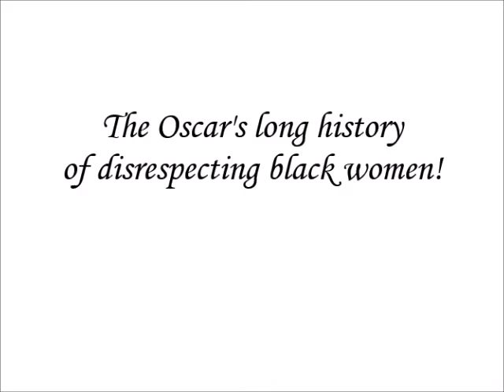The Academy Awards long history of disrespecting black women: Your Invitation Has an Expiration Date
The 2022 awards season came to a close on Sunday, but not before two moments of jaw-dropping disrespect toward Black women went viral. The first came earlier this month, at the Critics’ Choice Awards, when director Jane Campion won the Best Director prize, and belittled Venus and Serena Williams’s tennis careers in the process. “You know, Serena and Venus are such marvels. However, you do not play against the guys like I have to,” she said in her acceptance speech. While the Williams sisters did laugh, Venus’s face said it all. A few weeks later, at the Oscars, comedian Chris Rock made a G.I. Jane joke about Jada Pinkett Smith’s buzzed hair, and Will Smith responded with “the slap heard across the world.” The incident prompted countless takes, most agreeing that it was one of the most astonishing moments in Oscars history. Yet in at least one regard, it was nothing new. Along with red carpets and acceptance speeches, the awards circuit has a long tradition of humble Black women.

This history goes back at least as far as 1940, when Hattie McDaniel won the Academy Award for Best Supporting Actress. McDaniel was the first Black person to win an Oscar, but initially she wasn’t even invited to the whites-only hotel where the event was being held. In the end, she was allowed to attend, but she was seated in the back of the room against a wall. When she finally made it up onstage to accept, she graciously said, “I sincerely hope that I shall always be a credit to my race and the motion picture industry.”

Fast-forward to 2002, when Halle Berry won the Oscar for her performance in Monster’s Ball, making her the first and as of now only woman of color to win Best Actress. Her speech was famous for listing the Black actresses who came before her and the peers she hoped would follow in her stead. But her tears were mocked on late-night television. A year later, Best Actor Oscar winner Adrian Brody used his acceptance speech to lecherously kiss Berry to a roomful of applause. Reminiscing about her big night, Berry recently said that her win “meant nothing” for diversity in Hollywood. It has been 20 years, and no other women of color have been welcome into the Best Actress club.

Meanwhile, the Black actresses who have followed in Berry’s stead have faced countless indignities. During the awards cycle for precious, Howard Stern caught some grievance for saying of Gabourey Sidibe, “there’s the most enormous, fat Black chick I’ve ever seen. She is enormous. Everyone’s pretending she’s a part of show business, and she’s never going to be in another movie.” When she accepted her Oscar for Best Supporting Actress, she addressed the controversy in her speech, saying, “I would like to thank the Academy for showing that it can be about the performance and not the politics.” More than a decade later, the Oscar winner says that she has been “blackballed” for not “playing the game.”

These little pokes may not feel like much in the moment, but they leave a lasting scar that says “your invitation has an expiration date.” Even mainstays like Oscar winners Viola Davis and Octavia Spencer have been undermined and slighted. In 2016, Davis was nominated for Supporting Actress for her role in the film Fences, even though she was clearly the co-lead with Denzel Washington. It was assumed that from the studio’s point of view it would be a more practical way for Davis to receive recognition, instead of putting her in a stacked Best Actress field with Emma Stone as the front-runner. Both won their respective Oscars, but there’s still a hint of what could have been. Meanwhile, in 2019, Spencer was an executive producer on the Best Picture–nominated film Green Book but was not invited to the Oscars ceremony. She had to win her ticket in the Oscar lottery.

Time and again, Black women are invited to parties that quickly let them know that the price of admission is jabs at their personhood. This year, Beyoncé was asked to spectacularly open for the Oscars in a performance introduced by the Williams sisters, only to be snubbed when it came time to announce the award for Best Song. Even if they didn’t make as many headlines, the small moments of disrespect added up, from having H.E.R. and Daniel Kaluuya walk out onstage to Toto’s song “Africa” to Tiffany Haddish having to correct a journalist who called her Dolce & Gabbana gown a “costume.”

When Rock delivered his G.I. Jane punch line, the camera cut to Pinkett Smith, who, unlike the rest of the room, was not laughing. It’s hard to think he doesn’t know what he’s doing when he mocks a Black woman in front of a majority white viewing audience. Yes, they are millionaires having a tiff in mixed company, but it was also just one more instance of a Black woman being othered and belittled and expected to grin and bear it. The only difference is that this time, someone stood up for her.